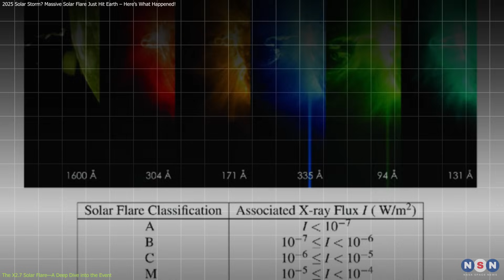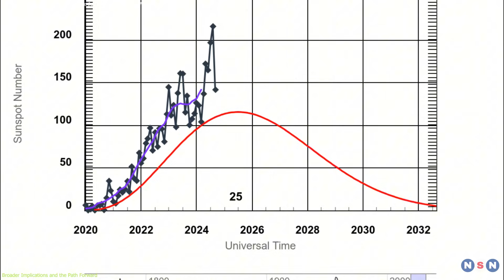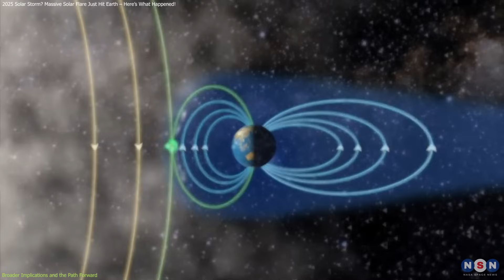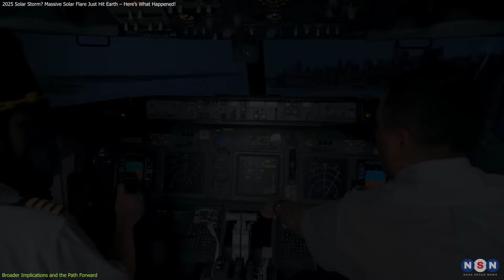2025 Solar Storm? Massive Solar Flare Just Hit Earth – Here’s What Happened!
On May 14, 2025, the Sun unleashed its strongest flare of the year — an X2.7-class explosion from sunspot AR4087. This short video breaks down what happened, why it matters, and how it disrupted radio communications across three continents. Dive into the science behind solar flares, space weather risks, and what to expect next.

Chapters:
00:00 Introduction
00:40 The X2.7 Solar Flare—A Deep Dive into the Event
02:56 Immediate Impacts on Earth's Technology and Infrastructure
04:49 Broader Implications and the Path Forward
10:17 Outro
10:25 Enjoy